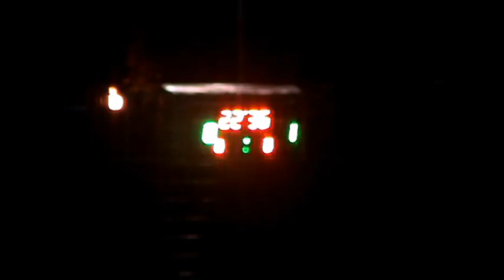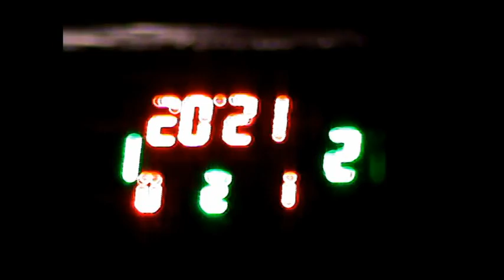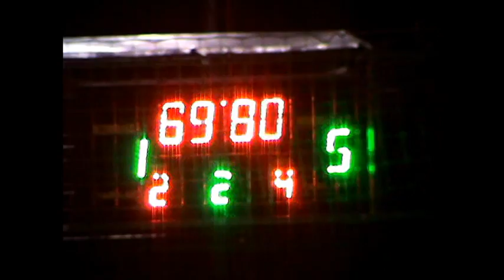Кубок Харькова 11 тур 2 лига Лида Энергетик ФК Харьков